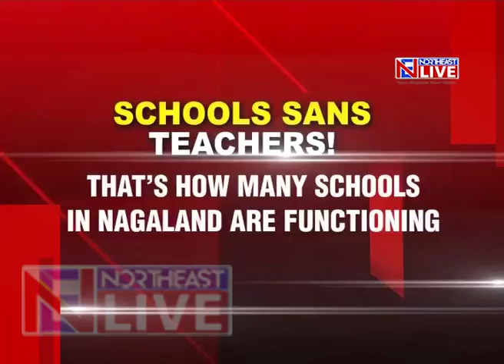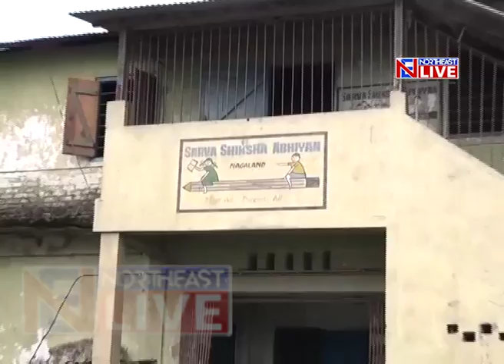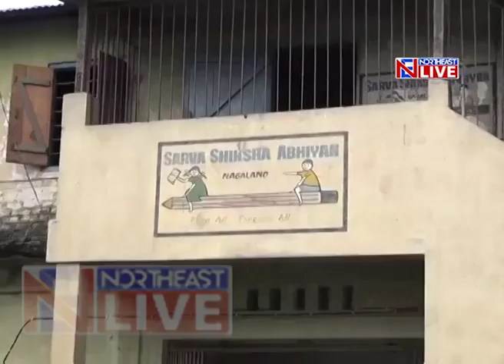Students at receiving end in Nagaland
According to a latest report tabled in the ongoing session of the Nagaland Legislative Assembly, there are as many as 99 schools in the State that have been functioning without science and maths teachers.